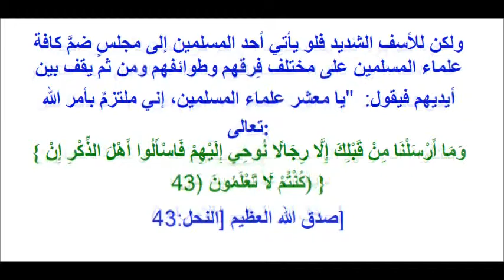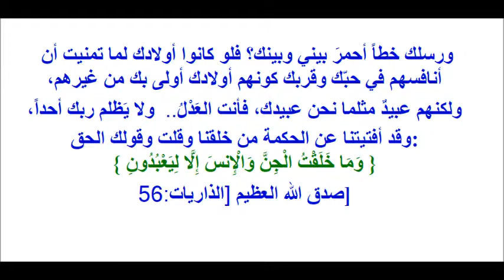الإمام المهدي: من كان يؤمن بالقرآن العظيم فليستجب...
من كان يؤمن بالقرآن العظيم فليستجب لدعوة الاحتكام إليه إن كان من الصادقين ..